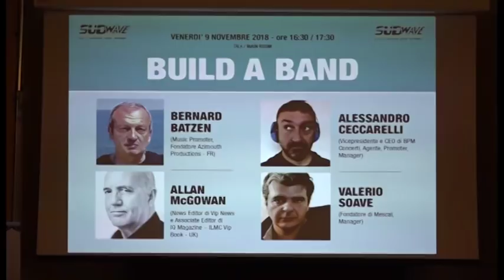Arezzo, così Ermal Meta rapisce il pubblico di Sud Wave